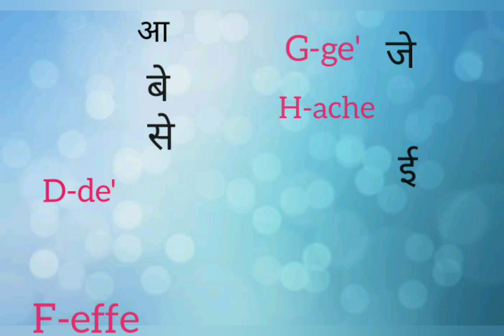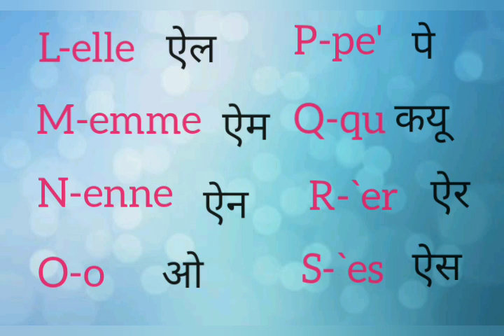Learn French Through Hindi & English | French Alphabet|Learn French Basics( Lesson 1)| Pavani#french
Learn French language online with Pavani Thota.
Complete French Alphabet for beginners - Lesson 1

In this channel , you’ll get started with French.
You will start discovering French Alphabet, French Numbers, Making A Sentence in French, pronunciation, colors etc..
This is the place to start if you want to start learning French.
French Alphabet
Make A Sentence In French for beginners
French language lessons for beginners
French language lessons for beginners in Hindi
French language conversation
French language for beginners
French language alphabet
French language speaking
French for Canada PR